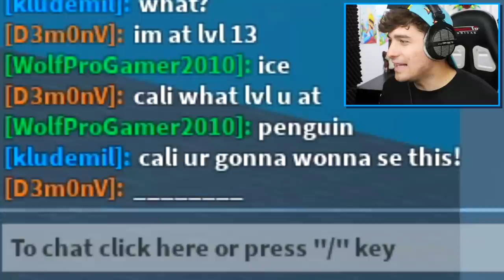ROBLOX THE PIGGY DROPPER CHALLENGE!!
I really enjoyed playing this.. maybe too much.

🛒 Hottest Merchandise!!

--Credits--

Music & Sounds:
Epidemic Sounds